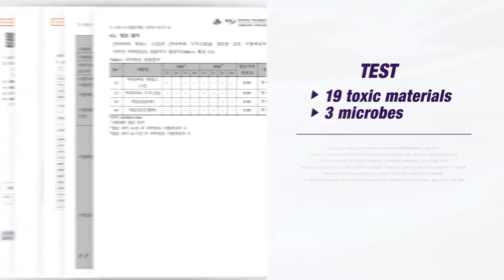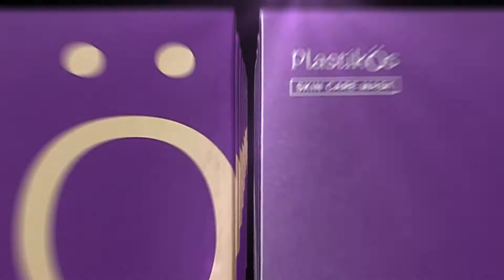PUCHU PUCHU 面膜- 中文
Company Introduction
PLASTIKOS is a company that specializes in beauty, and the company develops cosmetics specialized in calming and wrinkles with differentiated new methods. Beauty & Healthy Cosmetics.
We will lead the science of cosmetics.
- Main Product
- All-in-one Mask Pack
- Lifting Ballroom Mist
- Wrinkle Serum
- Essence Skin (essence + skin) , SUJU CREAM(moisture +Wrinkle)

Main Product
(1) PUCHUPUCHU Lifting mist:
Lifting,Elastic Mist, Lifting Mist, Moisturizing

(2) PUCHUPUCHU Essence skin:
Essence + Skin (Essence Skin), Nutritional Skin

(3) PUCHUPUCHU SUJU cream:
Moisture + wrinkle (suju cream)

(4) PUCHUPUCHU SUJU pack:
Lifting, Elastic Mist / Lifting, Trouble, Swelling Care, During Mask Pack